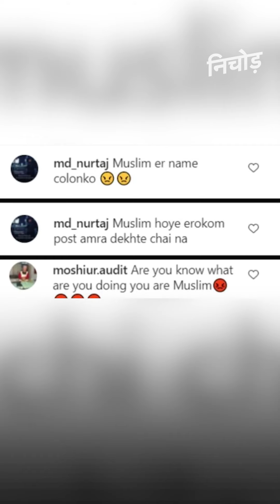'देवी दुर्गा' बनकर Nusrat Jahan ने कराया फोटोशूट, तो मिलने लगी जान से मारने की धमकियां | KADAK​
पश्चिम बंगाल से तृणमूल कांग्रेस की सांसद और अभिनेत्री नुसरत जहां(Nusrat Jahan) को एक बार फिर धमकियां मिल रही हैं. पिछले दिनों नुसरत जहां ने दुर्गा का अवतार धारण करते हुए फोटो शूट करवाया था, जिसके बाद उन्हें लगातार जान से मारने की धमकियां आ रही हैं. नुसरत जहां को सोशल मीडिया(social media) पर लगातार धमकी भरे पोस्ट मिले हैं, जिसके बाद उन्होंने इसकी शिकायत की है, अब नुसरत को अधिक सुरक्षा मुहैया कराई जा रही है.

Bengali actor and Trinamool Congress MP Nusrat Jahan is once again at the receiving end of threats on social media after she posted a photograph posing as Goddess Durga in a traditional attire.Nusrat Jahan, who is currently visiting London for work, has sought additional security from the Ministry of External Affairs (MEA). Nusrat Jahan recently left for London to shoot for an upcoming film project.